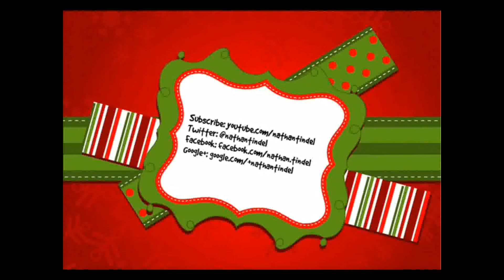I'm A Survivor Fan (12/18/13 | Day 92)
Today I work, then I talk about the Survivor season finale.